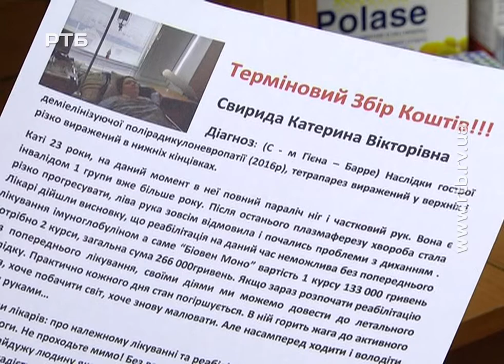Дубенчанці Катерині Свириді потрібна допомога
У дівчини, після перенесеного грипу діагностували, синдром Гієна-Барре. Ця рідкісна хвороба спричинила параліч обох ніг та лівої руки. На лікування Каті необхідно зібрати понад 250 тисяч гривень.